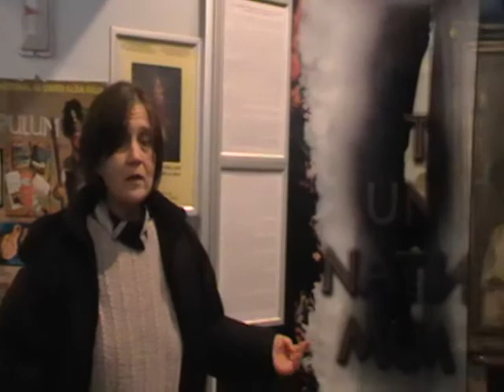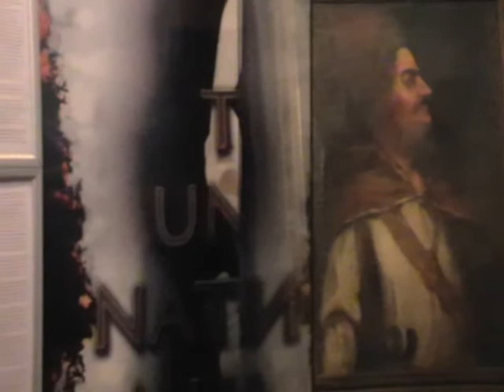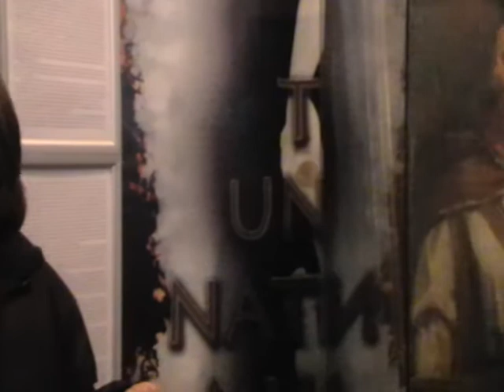Gabriela Mircea, cercetator Muzeu National al Unirii- despre Portretul lui Horea